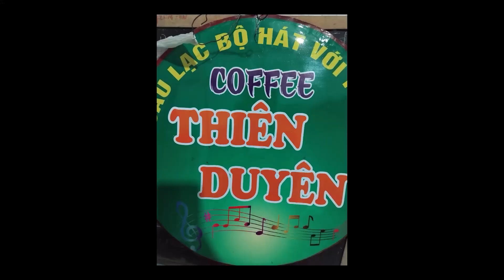Bến Sông Chờ -tác giả; Mạnh Quỳnh- trình bày; Anh Tuấn